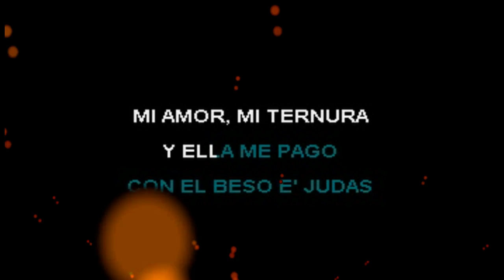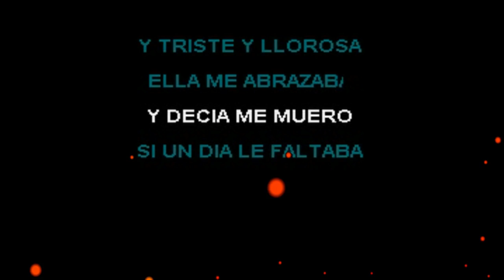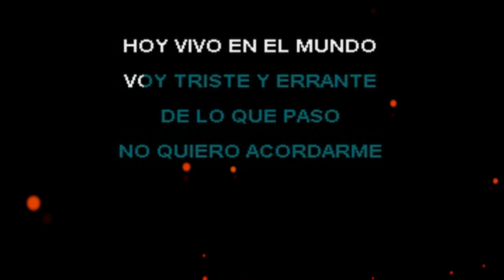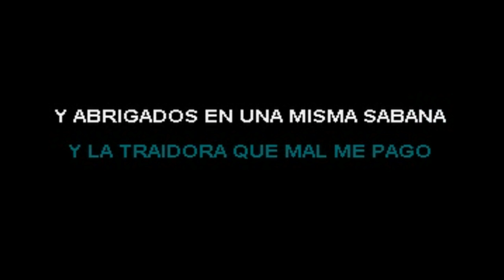el beso de juda luciano martinez karaoke oficial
otro aporte mas gratis solo pido
╚ 📀══ஜ۩📀۩ஜ══📀 ╝
un REGALO PARA TODOS

     *** MÁS VÍDEOS PARA EMPEZAR BIEN EN YOUTUBE ***

Like en Facebook    the family karaoke shows  :ARDKRKCREATIONS

cada semana estaremos subiendo nuestros karaoke  y vídeos lyrics

*** PARTICIPA EN LOS COMENTARIOS ***